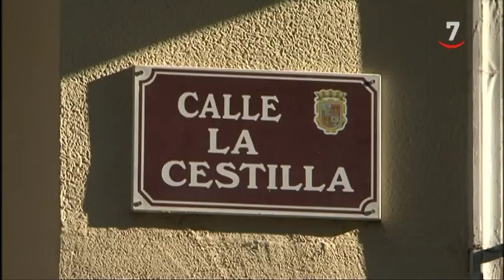Polémica en Palencia por un posible cierre al tráfico en el centro durante los fines de semana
Los hosteleros de la zona consideran que sería una buena oportunidad de ofrecer actividades junto a un servicio de calidad.